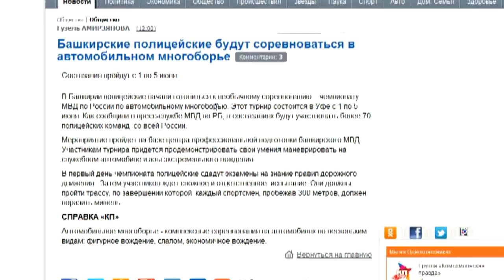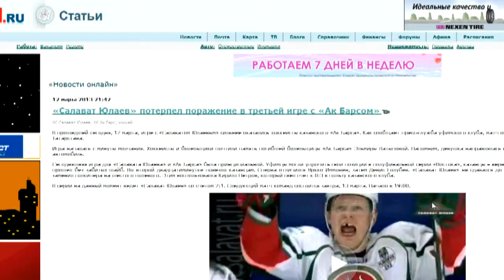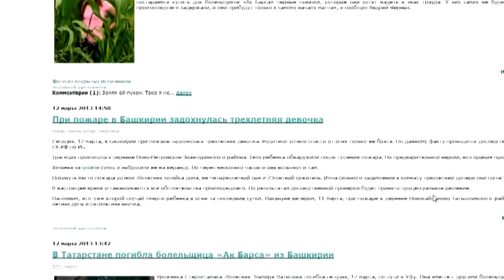U news. Коротко о главном 13 марта